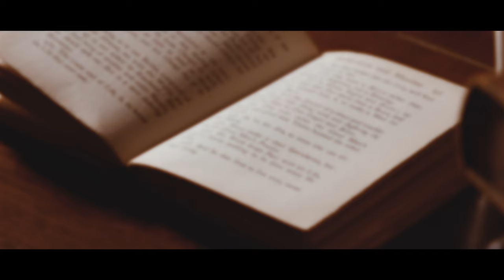Some Fruits of Solitude by WILLIAM PENN #489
Over the next few weeks I will read some reflections and maxims from Some Fruits of Solitude (1682), written by William Penn (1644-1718). Hope you like it! My copy of this very graceful edition dates back to 1903, published by Archibald Constable & Co.

489. "The truest end of Life, is, to know the Life that never ends."